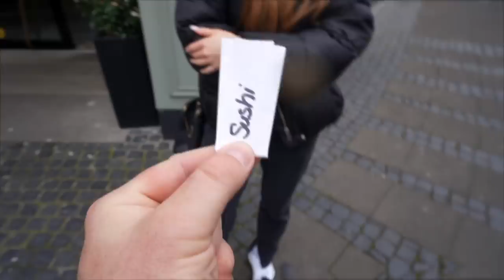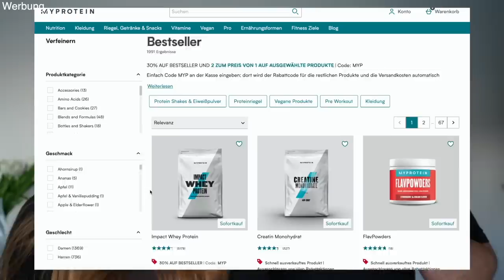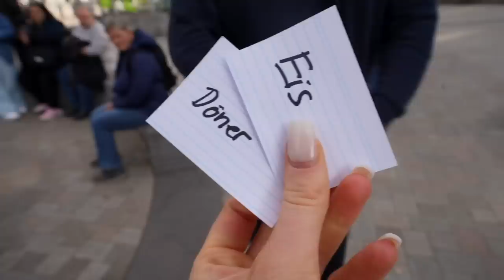KARTEN bestimmen unser Essen in Bielefeld (mit einem Reinfall...)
Bei MyProtein immer am meisten sparen mit meinem Code SuperSophia (Werbung)